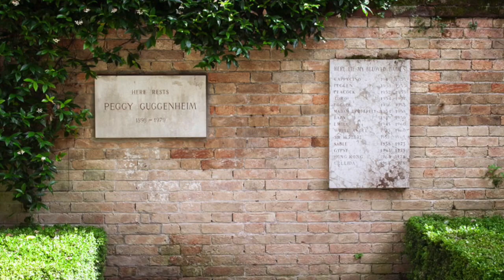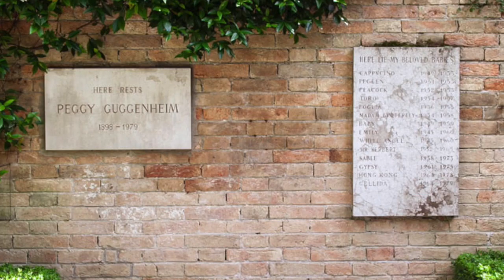NEXT STOP EP 13: FROM ACCADEMIA TO GIGLIO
WHAT IS "NEXT STOP"? It is a series of 20 episodes, as many as the stops, which provides a curious entertainment along the Grand Canal. It  can be a valid Cicero if you are on board the vaporetto but can also be enjoyed from the comfort of your home.  The episodes, lasting a couple of minutes, about the same as a route, will  eventually be linked to each other, to form the complete journey from Piazzale Roma.  You can start from any stop in the direction of Lido and if you decide to get off or  you will also be given tips on what to discover nearby.
Have fun!